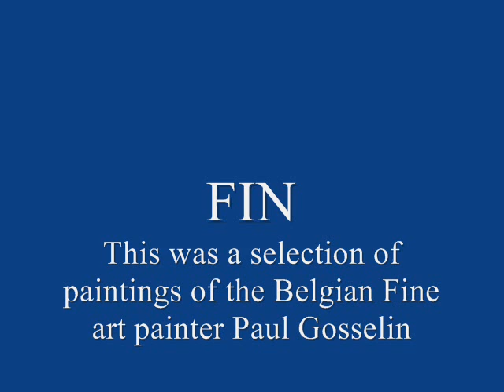Artist Paul Gosselin - Belgium art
A selection of paintings,mythological and animal drawings,pastel portraits in the symbolism,realism,orientalism,impressionism,luminism and pointilism style of Fine art painter Paul Gosselin - Menen (Belgium)